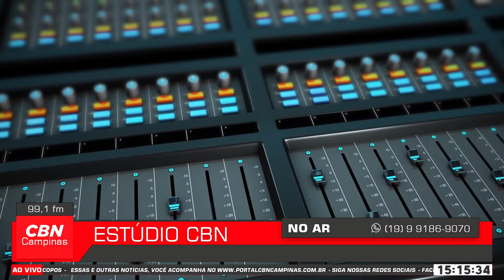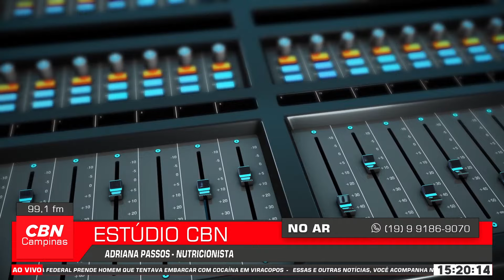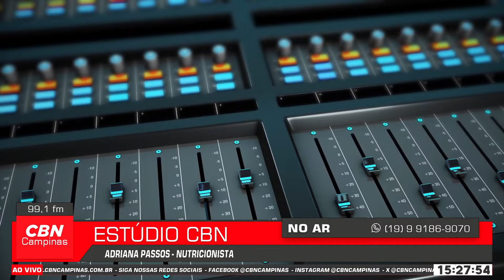Vigilância Sanitária de Campinas recebeu 911 denúncias de estabelecimentos em 2023 I Estúdio CBN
A nutricionista Adriana Passos conversou com a CBN sobre os cuidados necessários na escolha dos aliementos.